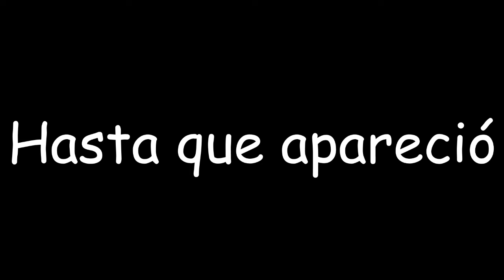Odette Con Full Regeneración nunca mu3r3 | MOBILE LEGENDS : AJEDREZ MÁGICO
Si quieren agregarme, les dejo mi id 😎
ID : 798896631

Minutos ⏱:
00:00 | Inicio
01:03 | 1ra Etapa
05:20 | 2da Etapa
12:37 | 3ra Etapa
20:26 | 4ta Etapa
28:38 | 5ta Etapa
36:30 | 6ta Etapa
37:30 | Fin